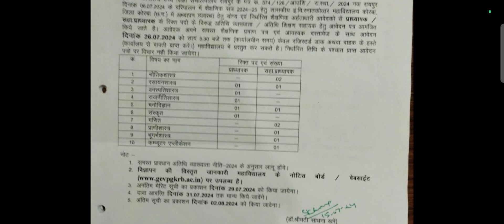अतिथि व्याख्याता भर्ती शासकीय इं.वि. स्नातकोत्तर अग्रणी महाविद्यालय कोरबा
atithi vayakyata bharti
atithi vayakyata bharti
,atithi vayakyata college
,guest techer bharti
,college athithi vayakyata bharti,
cg atithi vayakyata bharti,
cg guest techer bharti,
atithi vayakyata,
atithi techer bharti